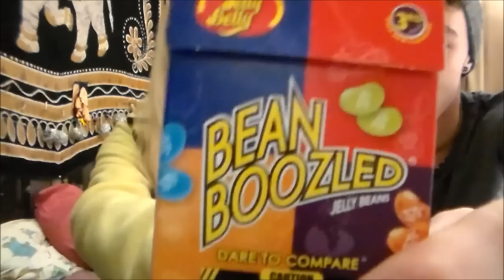Jelly Belly Challenge !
Coucou tout le monde ! Aujourd'hui j vous retrouve pour un le challeng Jelly Belly qui étais vraiment deguelasse ! Pour cette vidéo je suis accompagner de mon beau frère Adrien ! Pour ce qui se demande vous pouvez acheter les Jelly Belly sur amazone !

Dite moi en commantaire ce que vous en avez penser et si vous voulez que Adrien reviens dans une vidéo :)

N'hésitez pas a aimer et partager ! :)

Voila je vous fait à tous de très gros bisouuus !